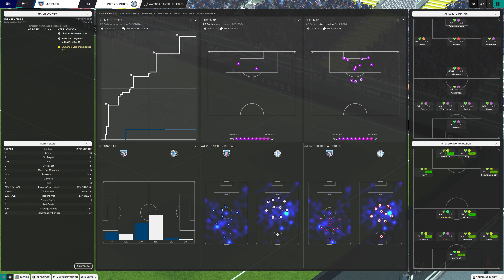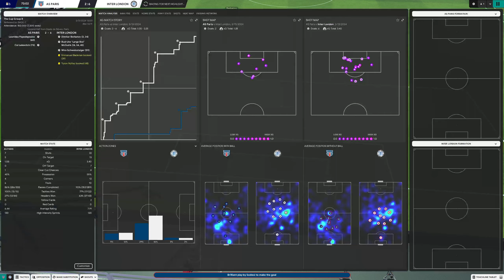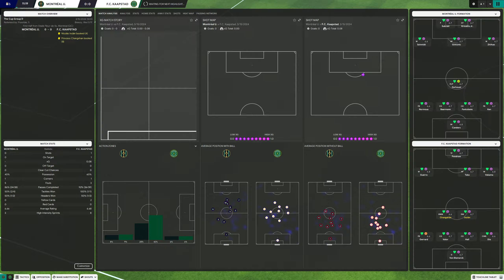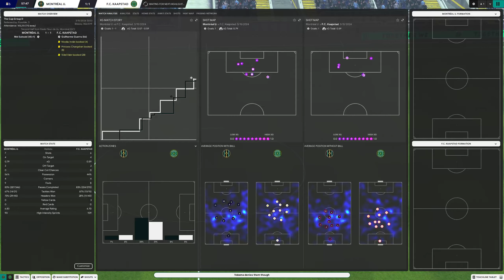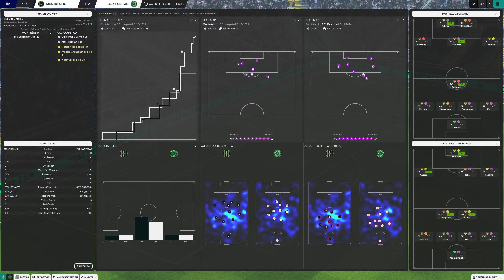Simulation Soccer League | Season 15 | SSL Cup | Group Stage Game 1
Today's matchups
1:05 - USP vs NSU
13:00 - CAT vs CABA
24:15 - ASP vs LON
40:05 - HOL vs SEO
54:50 - CAI vs ATH
1:04:45 - RKV vs SFV
1:17:40 - MTL vs FCK
1:29:15 - TOK vs ACR

The Simulation Soccer League is a free forum based simulation league where users from all around the world create their own player and follow their career from a newcomer to a league legend. or our Discord